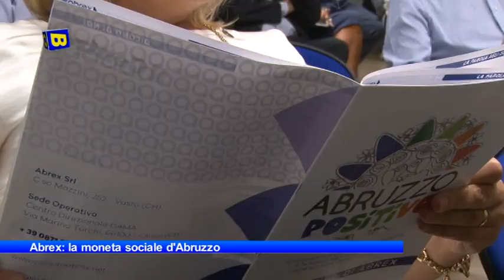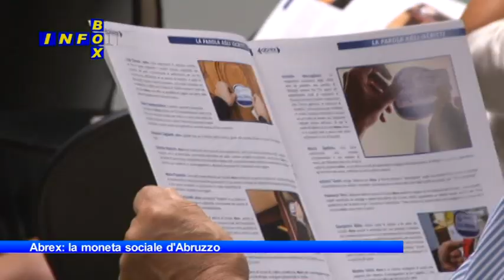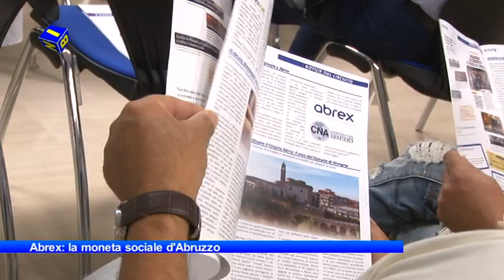InfoBox Abrex: La Moneta Sociale d'Abruzzo